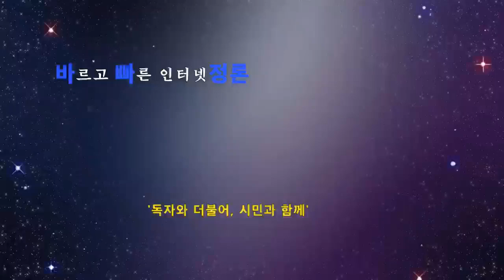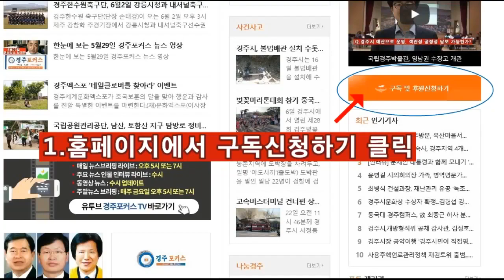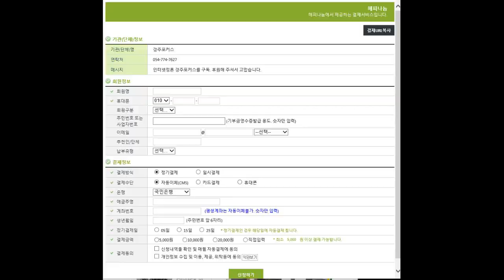911브리핑-자유한국당 경주 조국반대 1인시위,왜? 제2금장교 위치 적절?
인터넷신문 경주포커스 영상 뉴스 브리핑-9월11일 방송은 제2금장교 위치 적절성, 자유한국당의 조국법무장관 임명 반대 1인시위의 정당성 여부를 집중 따져 봅니다.